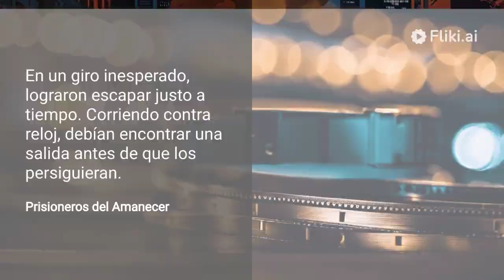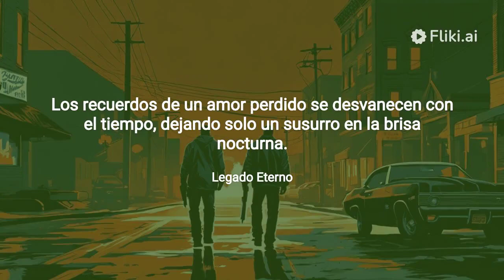la muerte de lamar en gta 5